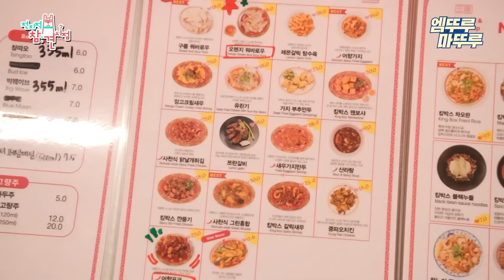[전참시] "입사하고 25kg가 쪘어요..." 매니저 제대로 확대(?)하는 ✨ 리치 언니 박세리 ✨ㅣ#박세리 엠뚜루마뚜루 MBC220226방송